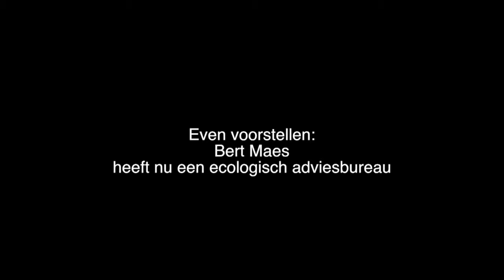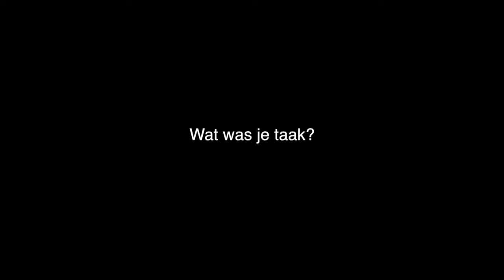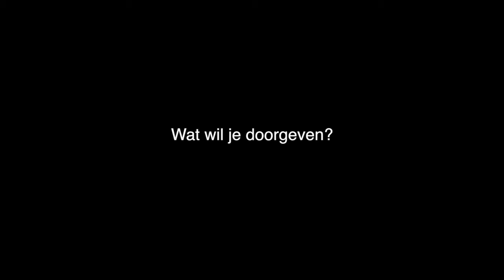Interview Bert Maes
In dit filmpje, dat in 2014 in opdracht van de provincie Noord-Brabant is gemaakt door Erfgoed Brabant, ziet u een interview met Bert Maes, historisch ecoloog. Bert was in 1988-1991 medewerker van het Brabantse Monumenten Inventarisatie Project, kortweg MIP genoemd. In het interview kijkt Bert terug op het MIP en geeft hij antwoord op vragen zoals: Wat is je bijgebleven? Wat heb je geleerd? Wat zou je anders doen? Met dit filmpje brengt de provincie Noord-Brabant de mensen en het verhaal achter het MIP in beeld. Het filmpje is onderdeel van een drieluik van interviews met oud medewerkers van het MIP.